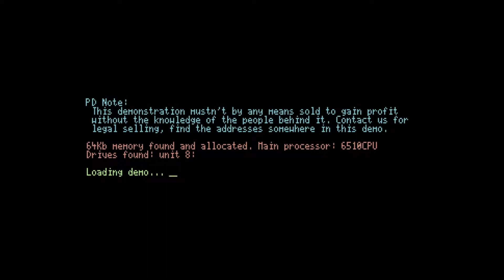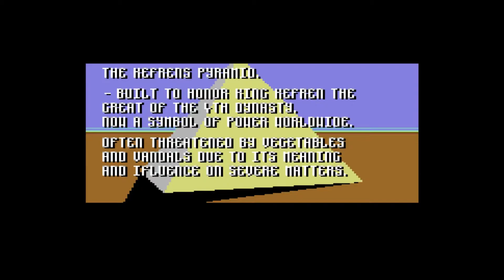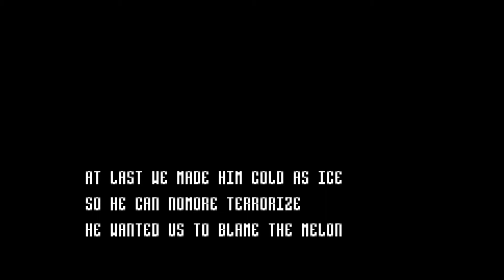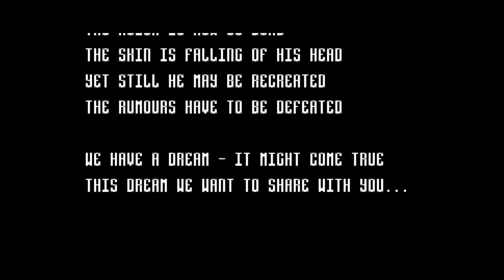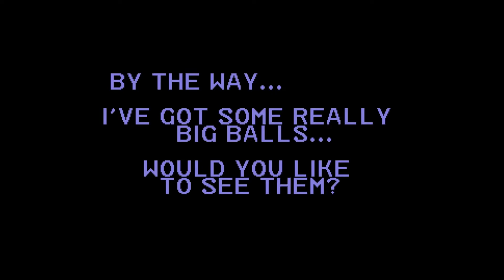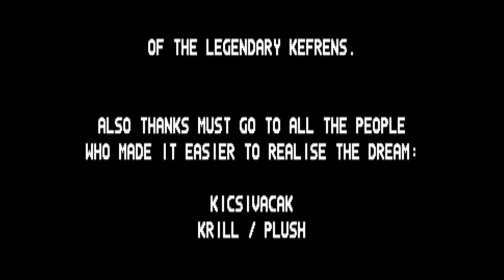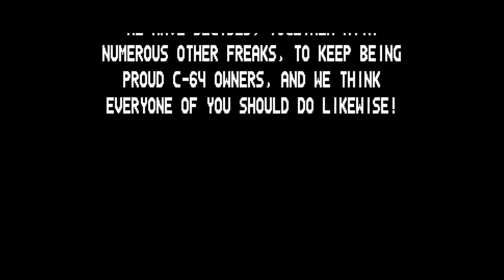Chorus Resource: Desert Dream - C64 remake - (2007)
" screenplay based on the Amiga demo from Kefrens "